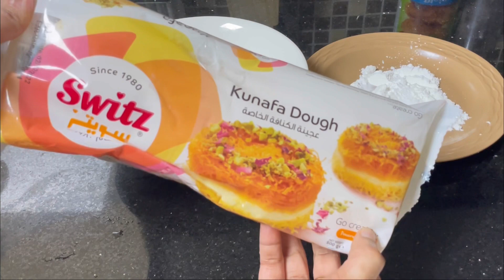Chicken kunafa Popsicle | Chicken Kabab | Ramadan | Iftar Recipe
dinner recipes in malayalam malabar special food recipes easy breakfast indian breakfast wheat flour breakfast recipe quik breakfast instant breakfast healthy breakfast rava breakfast egg breakfast recipe kerala breakfast kannur special food items steamed snack

kalmaas, dinner recipes breakfast recipe potato breakfast recipes Day in my life malayalam Vlog malayalam Malayalam vlogs Family vlogs malayalam Carrot pudding recipe in malayalam shamisown irfanashamseer Easy simple pudding recipe in malayalam No China grass pudding recipe malayalam Pudding recipe without wipping cream Pudding recipe with Gelatin Cooking vlogs malayalam Food recipe vlog malayalam Kannur food recipes

Kannur food recipes Malabar special food recipes Kannur vlogs Guests vlogs malayalam Special Food for guest Malayalam Muslim vlogs Custard milkshake iftar drink Custard powder drink party drink, welcome drink. no icecream icecream drink instant drink icecream drink

Ifthar special juice recipe malayalam Nombuthura drinks malayalam Juice malayalam Ramadan drinks recipes malayalam Kannur special food recipes Kannur kitchen recipe Nombuthura vibhavangal Nombuthura recipes Ifthar recipes Malayalam Ramadan special recipes Easy Simple recipes Orotti, Orotty

pathil kannur special breakfast malabar special ifthar special BCNIŞI, UMIM8 orotty recipe in malayalam ari pathil, tayar pathil ടയർ പത്തിൽ dians kannur kitchen tyre pathil tyre pathil healthy breakfast traditional kannur dish Kannur recipes Orotti Recipe

kalmaas, dinner recipes breakfast recipe potato breakfast recipes Day in my life malayalam Vlog malayalam Malayalam vlogs Family vlogs malayalam Carrot pudding recipe in malayalam Easy simple pudding recipe in malayalam No China grass pudding recipe malayalam Pudding recipe without wipping cream Pudding recipe with Gelatin Cooking vlogs malayalam Food recipe vlog malayalam Kannur food recipes